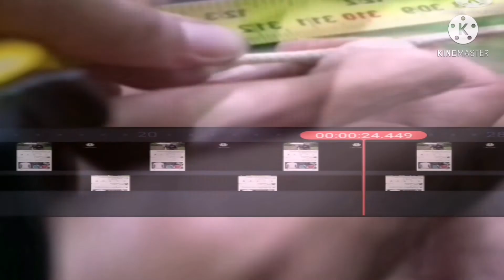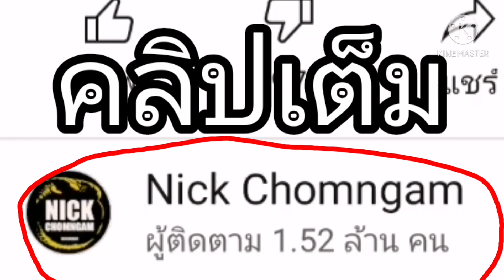จับงูจงอาง​ทองได้​ (ข่าวสั้น)​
จงอางทองตัวเป็นล้าน​ ชาวบ้านช่วยกันจับได้สวยงามมาก